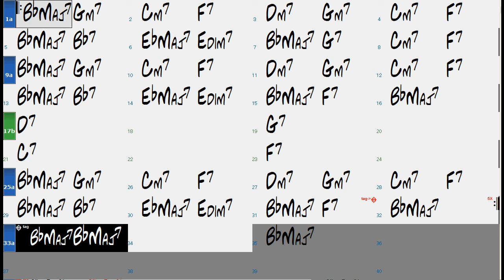COTTON TAIL chord progression (slow) - Jazz Backing Track Play Along The Real Book Jazz